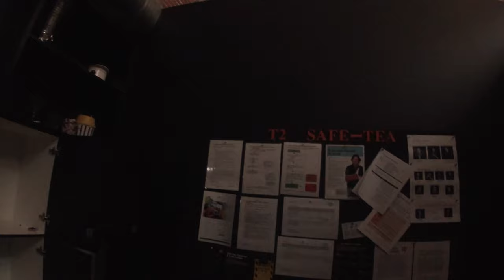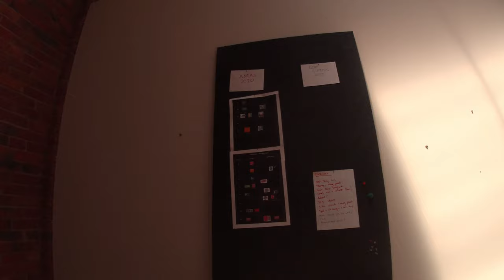ABANDONED TEA HOUSE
The tea house in the city another one demo for apartments